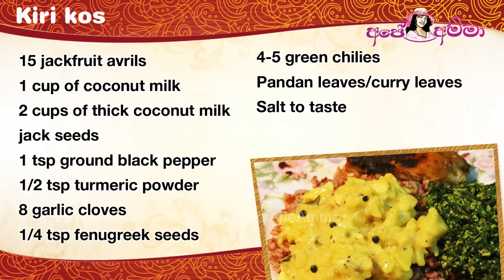✔ කිරි රහට කිරි කොස් උයන හැටි බලමු Kirikos Curry by Apé Amma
Kirikos Curry by Apé Amma

කිරි රහට කිරි කොස් උයන හැටි බලමු